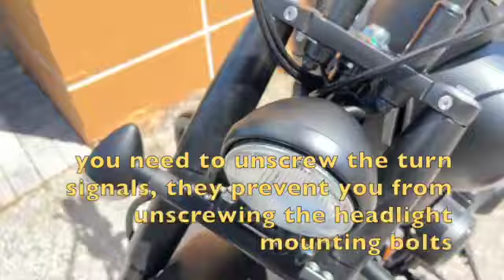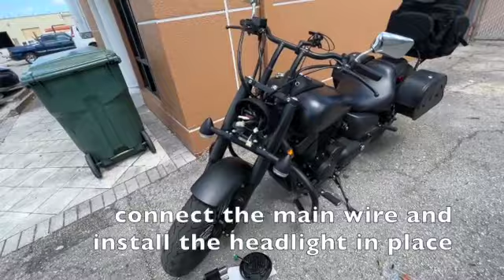Honda Shadow Phantom LED Headlight install. Замена фары на LED, мотоцикл Хонда Шадоу Фантом.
Honda Shadow Phantom LED Headlight Install / Замена оригинальной фары Honda Shadow Phantom на LED